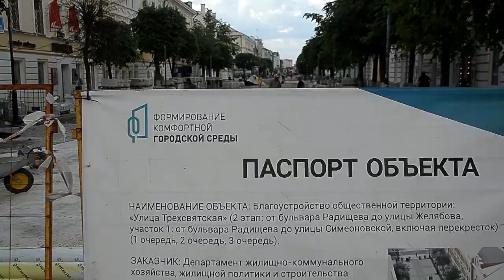В Твери продолжается благоустройство улицы Трёхсвятской